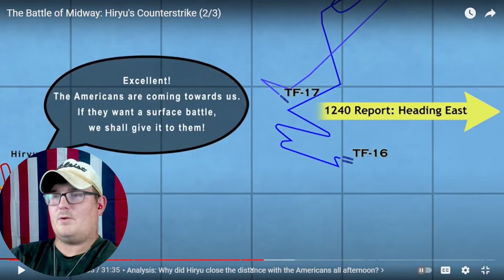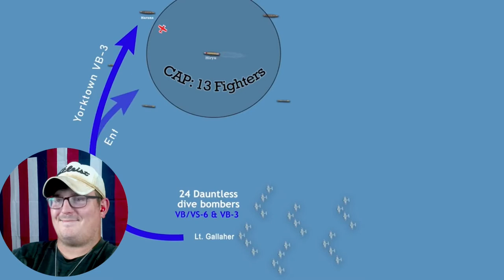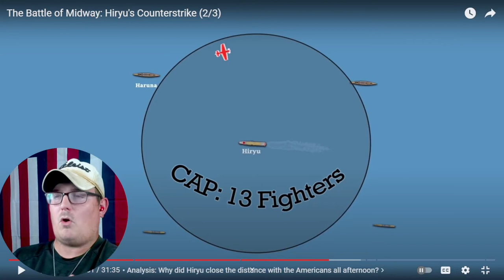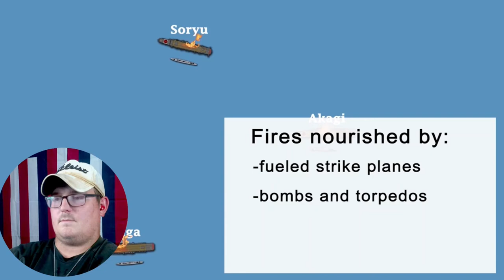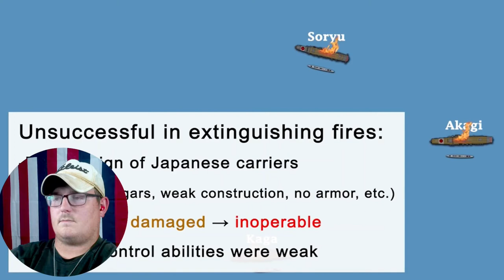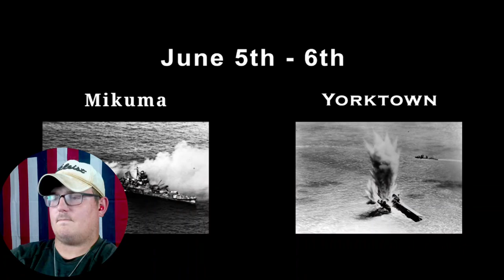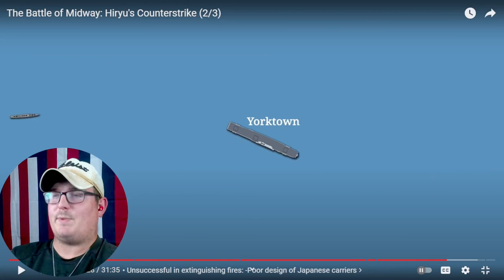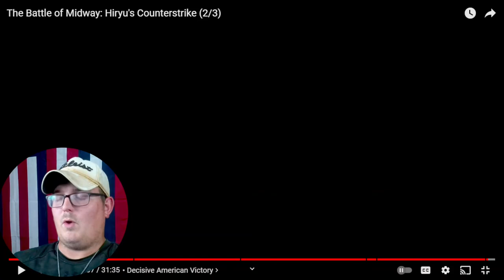Texan Reacts to Midway Pt. 2/2-Hiryu's Counterstrike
Second half of the second video in the three part series by Montemayor, detailing the Battle of Midway with the perspectives and fog of war given.

As always, go support Montemayor for the great content.